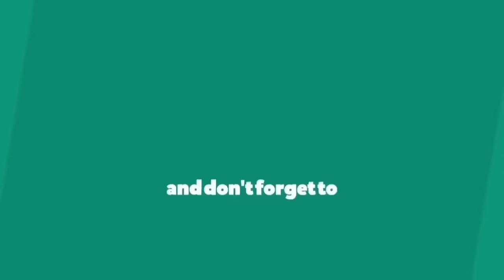రెండే రెండు ఉల్లిపాయలతో ఇలా పచ్చడి చేసి చూడండి టేస్ట్ అదిరిపోతుంది |Onion chutney.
ఉల్లిపాయలతో టేస్టీ గ ఇలా పచ్చడి చేయండి టేస్ట్ చాలా బాగుంటుంది. ఈ పచ్చడి అన్నం, ఇడ్లీ, దోస అన్ని టిఫిన్స్ లోకి చాలా బాగుంటుంది మీరు కూడా ఒక్కసారి చేసి చూడండి.

మా వీడియోస్ మీకు నచ్చితే లైక్&షేర్ చేయండి.
సబ్స్క్రయిబ్ చేయండి.

రాక రకాల రుచికరమైన పచ్చళ్ళు